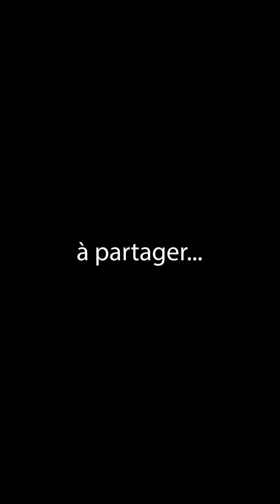👨‍⚕️ LES MÉDECINS D'ANTAN !? 75 - "ÉMOUNA ET BITA'HON" DU 'HAZON ICH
ÉTUDE SUR TEXTE DU LIVRE "ÉMOUNA ET BITA'HON" (FOI ET CONFIANCE) DU 'HAZON ICH
👨‍⚕️ LES MÉDECINS D'AVANT ! 75

🔖 Cours dédié pour le sauvetage immédiat de nos prisonniers à Gaza, pour la protection de nos forces de sécurité, pour la guérison complète de tous les blessés et que D.IEU venge le sang de tous ceux qui ont été assassinés al Kidouch Hachem.
Priez, priez et priez encore !